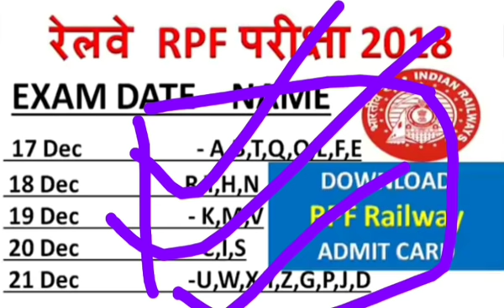RPF EXAM DATE घोषित हुआ | OFFICIALLY | ADMIT CARD DOWNLOAD